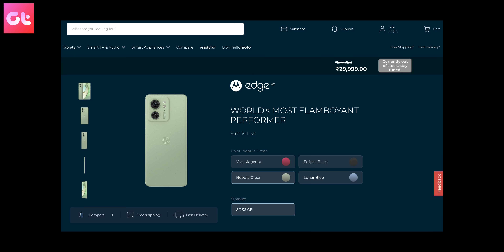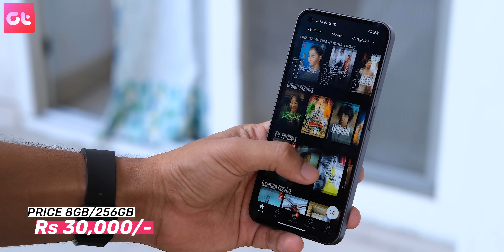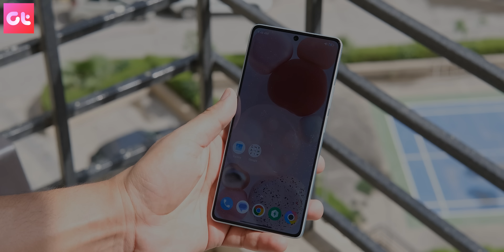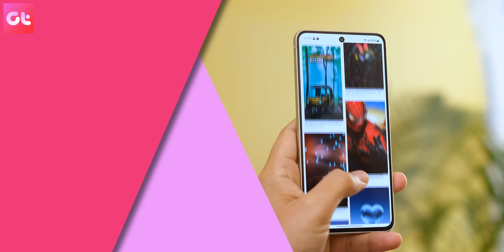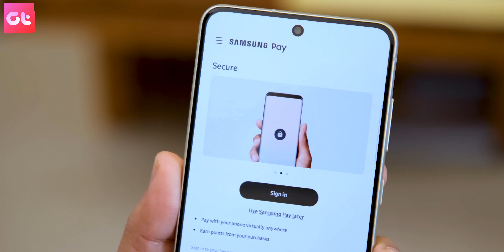Moto Edge 40 KHATAM? Instead Buy These Under 30K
No doubt, the Moto Edge 40 is one of the best phones to buy under 30,000 right now, but there are certain issues with the phone such as Availability being the major one apart from many others so, in this video, we're going to discuss exactly what are those issues and at the same time we will provide with some of the best alternatives to Moto Edge 40.

Topics Covered in this video:
Moto edge 40 Issues
Moto edge 40 vs others